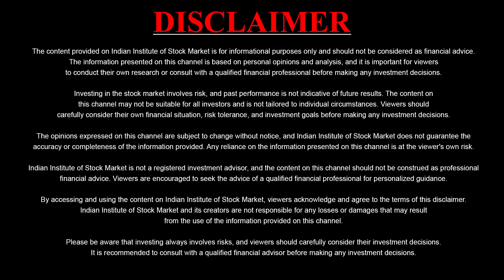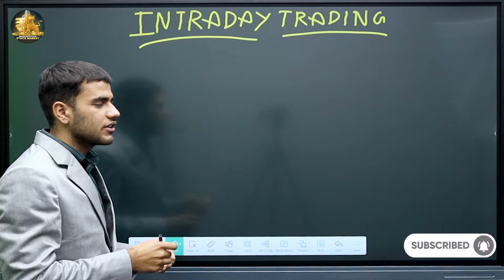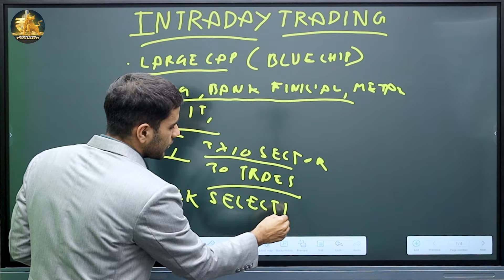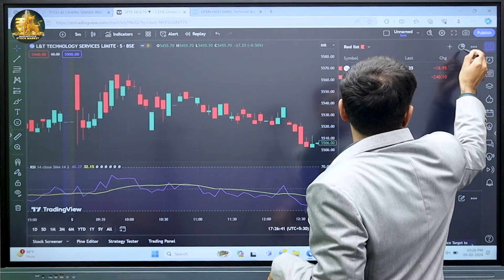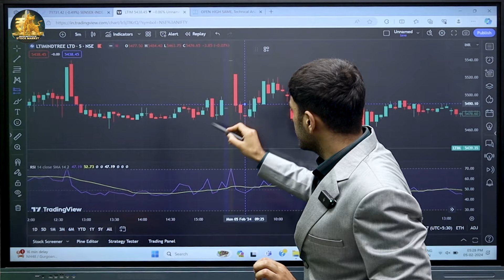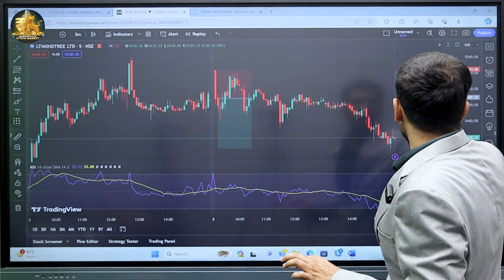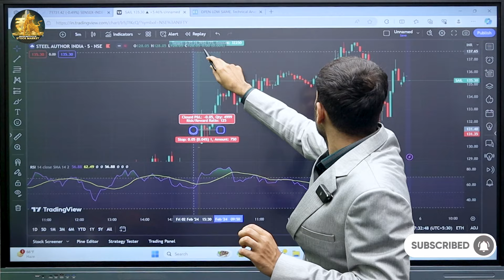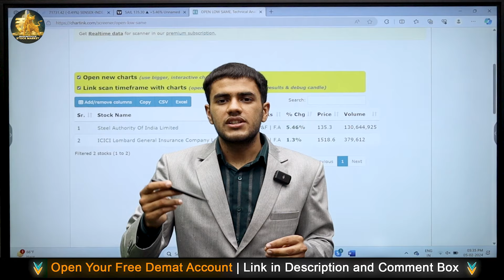Best Intraday Trading Strategy For Beginners | Accurate Profitable Strategy | IISM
Learn Best Intraday Trading Strategy For Beginners.